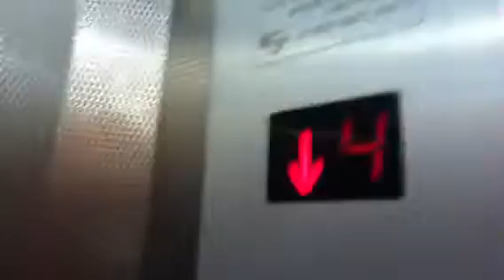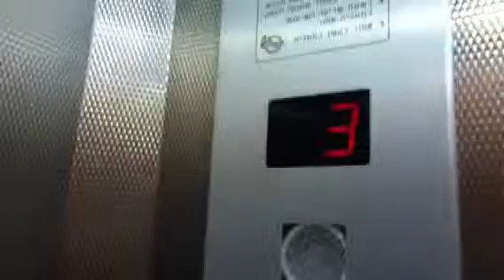All-Lift traction elevator in nordau street in bat yam